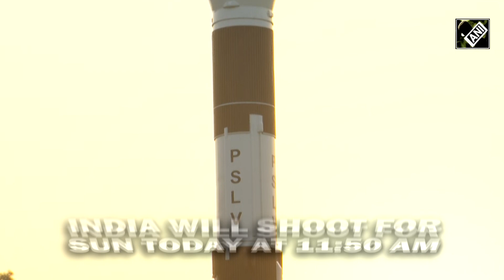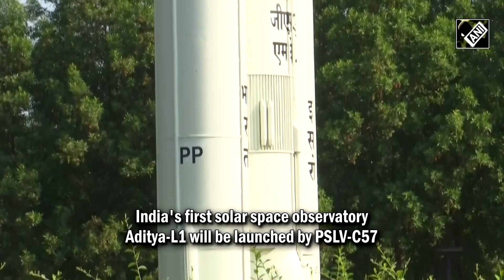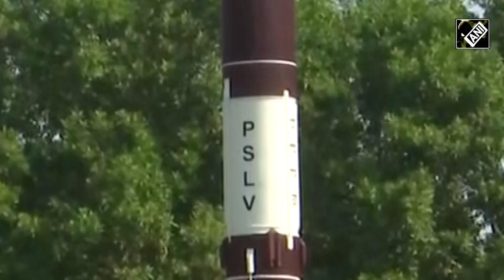ISRO all set for Aditya-L1 launch from Satish Dhawan Space Centre in Sriharikota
Satish Dhawan Space Centre in Sriharikota is all set for Aditya-L1 launch on September 2. The country's maiden solar mission will be launched today at 11:50 am. All the launch rehearsals and vehicle internal checks are completed. India's first solar space observatory Aditya-L1 will be launched by PSLV-C57. It will carry seven different payloads to have a detailed study of the sun, four of which will observe the light from the sun and the other three will measure in-situ parameters of the plasma and magnetic fields.